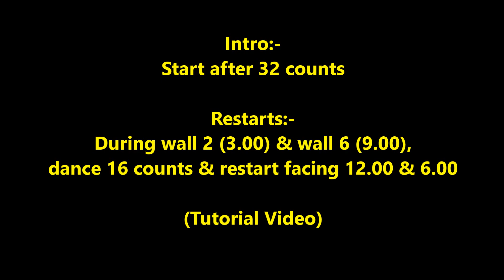I Close My Eyes line dance (Tutorial) 27/1/2020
Choreographer: Hazel Pace (March 2018)
Music: Ich mach meine Augen zu by Chris Norman & Nino de Angelo
Descriptions : 32 counts - 2 wall - Intermediate level line dance
Intro:-
Start after 32 counts
Restart:-
During wall 2,5,8 (6.00), dance 16 counts & restart facing 6.00